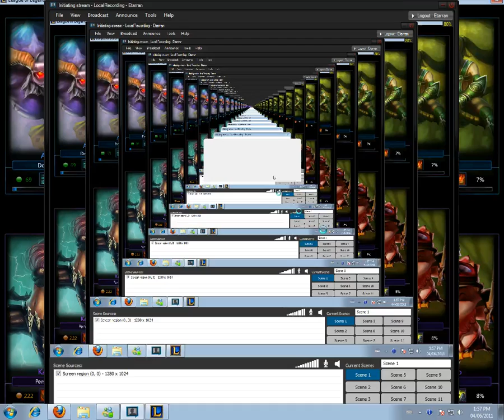08 - Teemo Commentary 2 Part 1/4 - League of Legends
In this game I go BEAST MODE and wreck everyone. I put on my MAN FACE, then I go to the International Bank of PAIN and make a withdrawal so large the cashier has to call his manager.

Then I have team-mates.

This game showcases the importance of teamwork and focus.